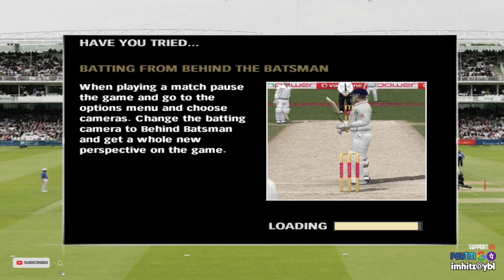ENG vs AUS : MATCH 1 | Batting Only | EA CRICKET 2007